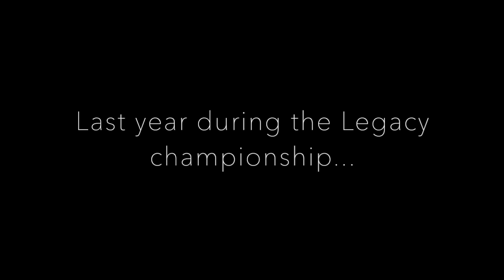Kyle Palmieri - '22 - Summer Highlight Film 2020